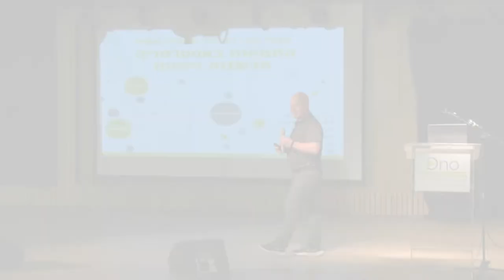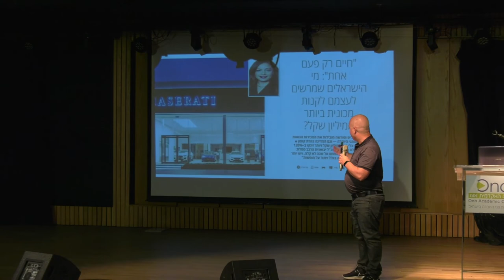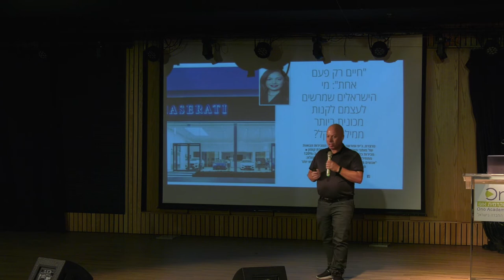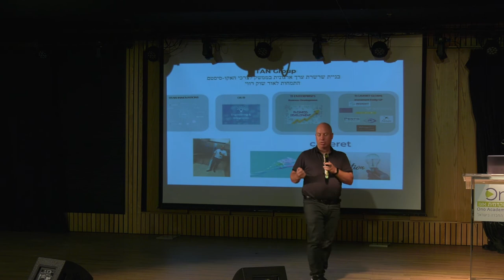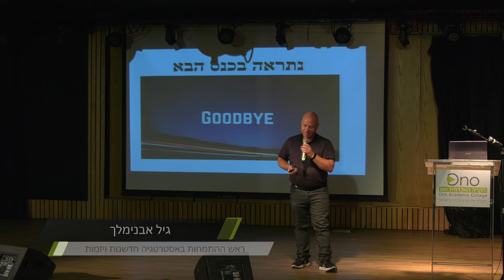כנס האסטרטגיה שלי ה-5 | הקריה האקדמית אונו | קטע 6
כנס החמישי של ההתמחות באסטרטגיה, חדשנות ויזמות בתואר השני במנהל עסקים בקריה האקדמית אונו.